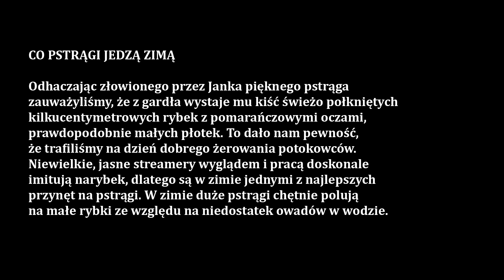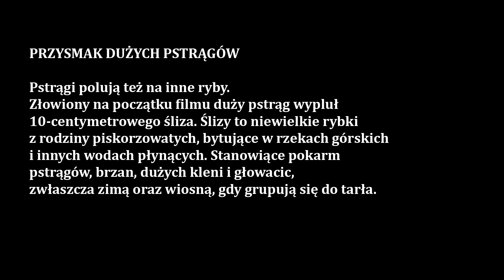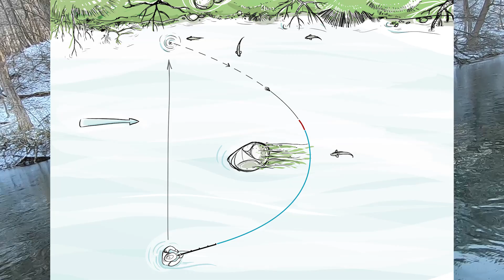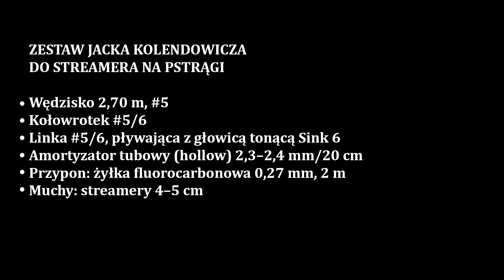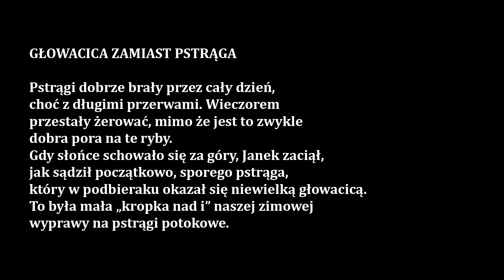Jak złowić dużego pstrąga na wysokiej wodzie. Dobór linki i przynęty. Co pstrągi jedzą zimą?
Zimowa wyprawa Jacka Kolendowicza i Jana Czepielowskiego na duże pstrągi.
Jacek demonstruje ciekawą technikę łowienia na streamer z wybrzuszona linką, perfekcyjnie dobraną do głębokości łowiska oraz siły nurtu, co zapewnia sukces w trudnych, zimowych warunkach.
Łowienie z amortyzatorem. Zimowe pstrągi skaczące jak srebrniaki troci! Brodzenie po pas w lodowatej wodzie, zamarzające przelotki, dłonie drętwiejące z zimna. Trzeba mieć wiele samozaparcia, aby w takich warunkach wędkować przez cały dzień, aż do zachodu słońca.
Ale naprawdę warto, bo zimowe pstrągowanie w Bieszczadach zawsze dostarcza niezapomnianych wrażeń.
Obejrzyjcie film i poczujcie ten klimat!

Muzyka:
• A Ghost Town – Quincas Moreira
• Mountain – JVNA

Podziękowania dla Jana Czepielowskiego i Marcina Klejdysza za pomoc w realizacji filmu.